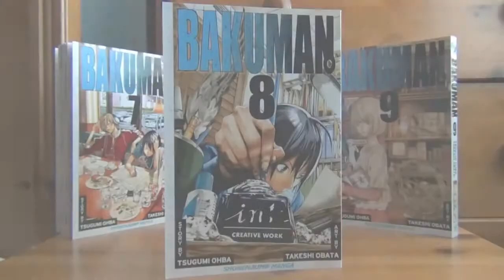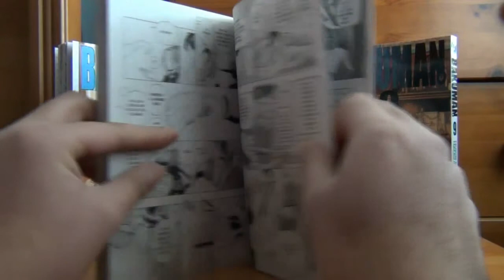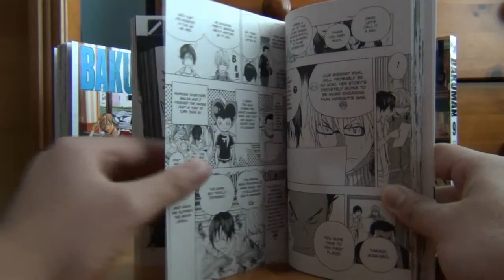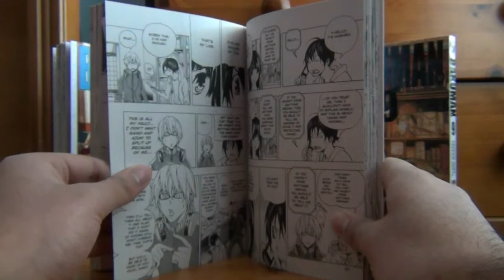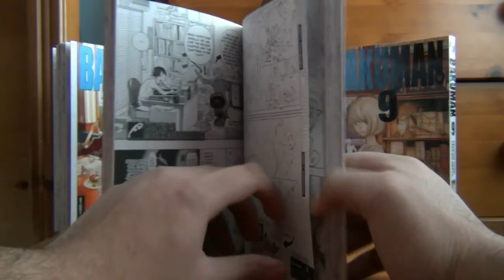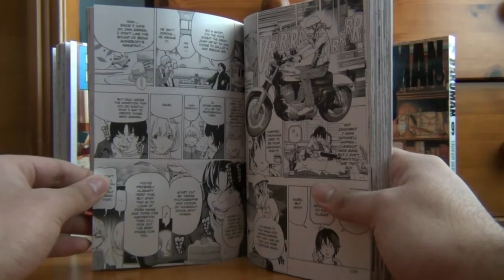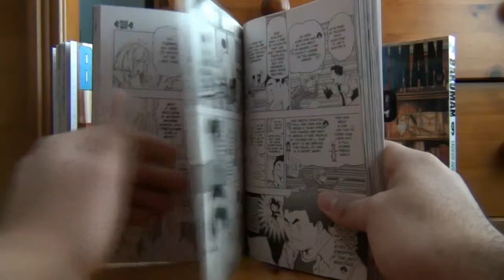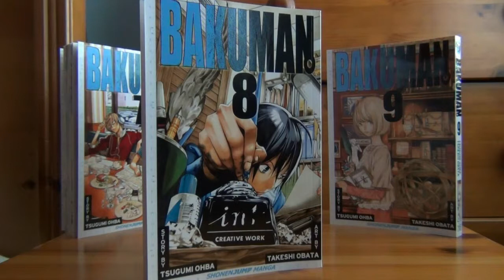Bakuman Volume 8 Review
Bakuman Volume 8
Story by Tsugumi Obha
Art by Takeshi Obata